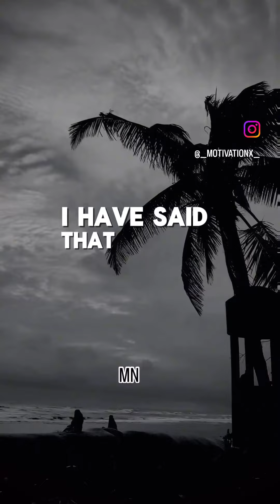July 10, 2024(4)